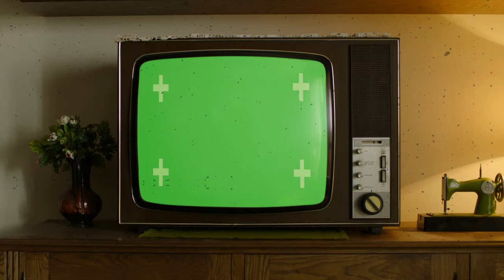Mazezky - Se me cruzan los cables - 2024's Reggaeton Revolution Starts HERE!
Se me cruzan los cables - Éxito Reggaeton del Año

🎶 ¡Bienvenidos a mi nuevo video musical "Se me cruzan los cables"! 🎶

En esta canción de reggaeton, te traigo una mezcla de ritmo contagioso y letras divertidas que reflejan esos momentos en que la vida se siente un poco caótica. Todos hemos tenido días en los que "se nos cruzan los cables", y esta canción es un homenaje a esos momentos.

🔥 ¿Qué esperar de "Se me cruzan los cables"?

Rimas pegajosas y un ritmo que te hará bailar 💃
Situaciones cotidianas que todos hemos experimentado, desde la oficina hasta el supermercado
Una buena dosis de humor y energía positiva

¡Gracias por ser parte de esta aventura musical! 🙌✨